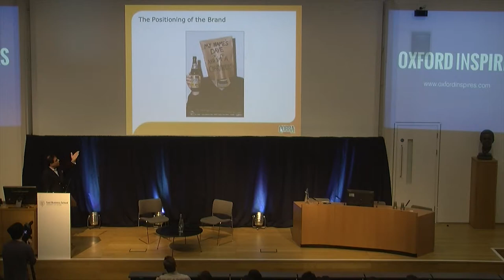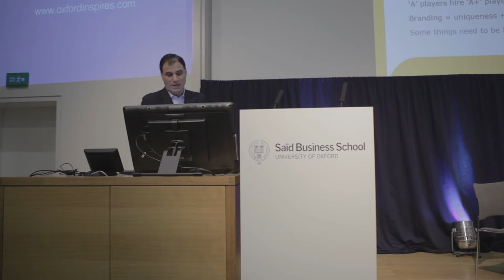Lord Bilimoria - Founder of Cobra Beer